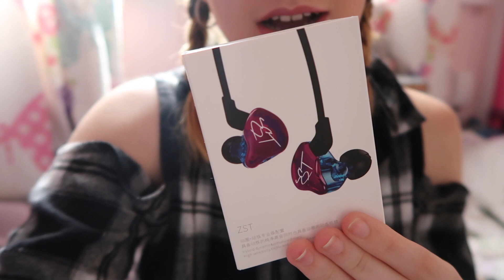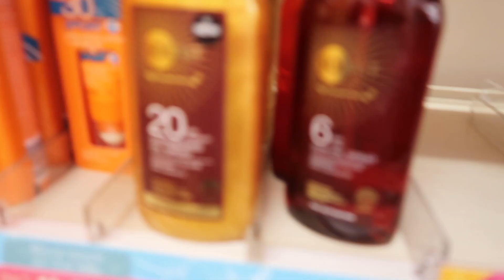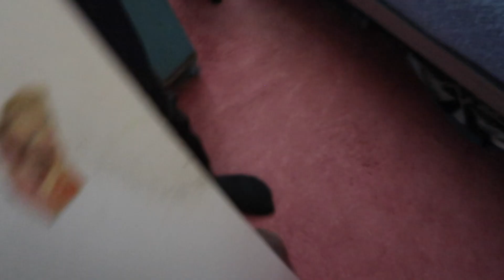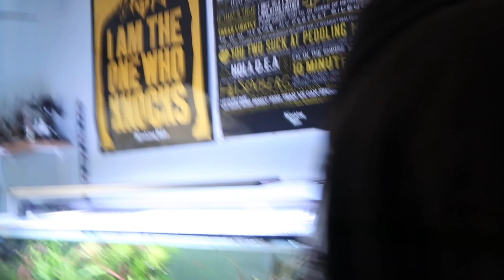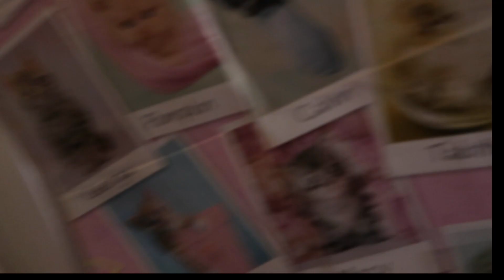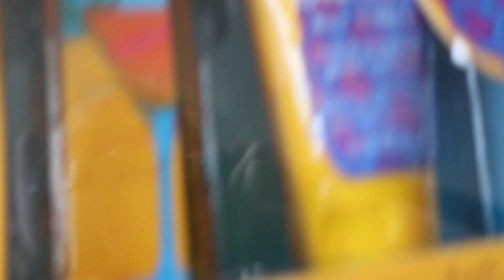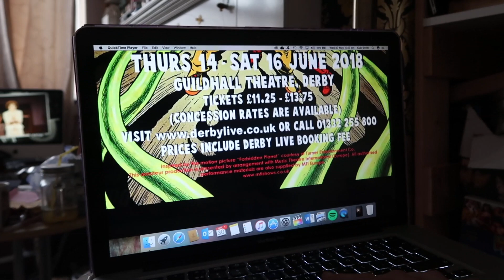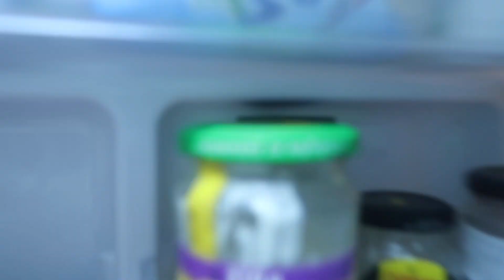Hide and Seek and First Gig Nerves!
Sorry it was a bit all over the place! Don't forget to get tickets for Kaleidoscope Players' Return To The Forbidden Planet! It's only next week!!! Check out the website!